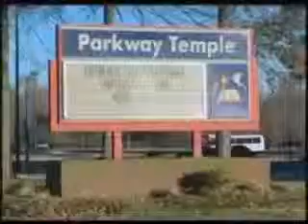Armaggedon's 700 Club Debut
A video dating back to Christmas 2006 on CBN.